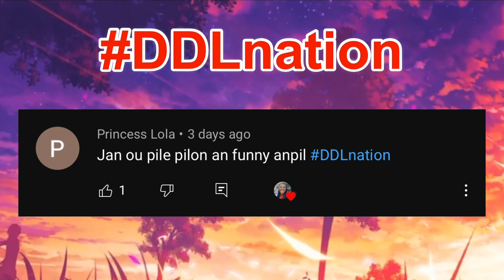Vlog: A Day At The Beach | DDL Nation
FAQ:
My name:Edlyne Lubin
Nickname: Didine or Dina.

If you see this comment:
        ✨BEAUTIFUL✨

What I use to edit:
    1.iPhone 11 & iPhone 7
    2.VLLO & MacBook Air
    3.Imovie
    4.Phonto